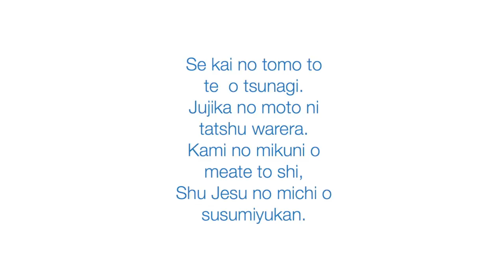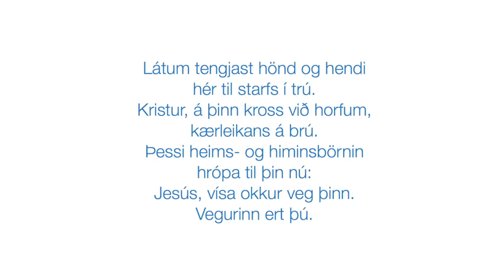Vegurinn ert þú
Kvöldbænir á miðvikudagskvöldi á Prestastefnu voru helgaðar Japan. Sr. Toshiki Toma leiddi bænastundina. Þá var sunginn sálmur sem sr. Kristján Valur Ingólfsson hefur þýtt úr japönsku.

Látum tengjast hönd og hendi
hér til starfs í trú.
Kristur, á þinn kross við horfum,
kærleikans á brú.
Þessi heims- og himinsbörnin
hrópa til þin nú:
Jesús, vísa okkur veg þinn.